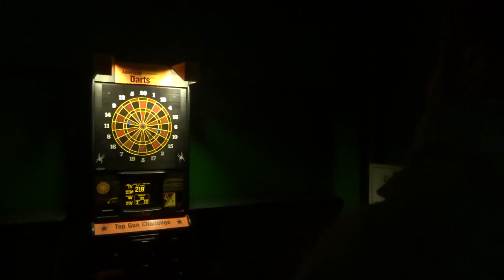Przewodnik: "Jak nie zwiedzać Szczecina".